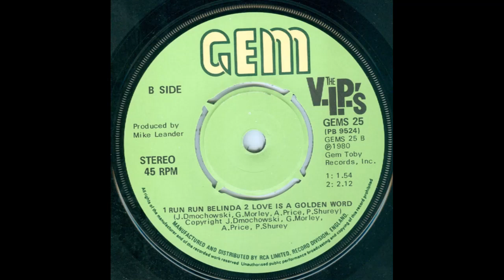Run Run Belinda - The V.I.P.'s